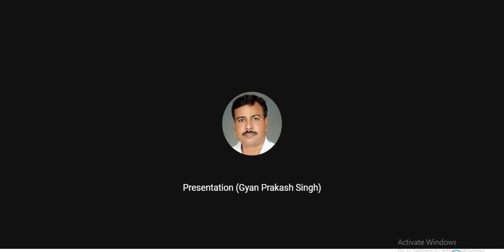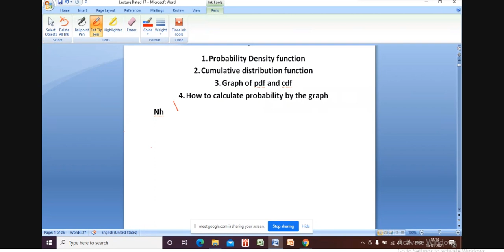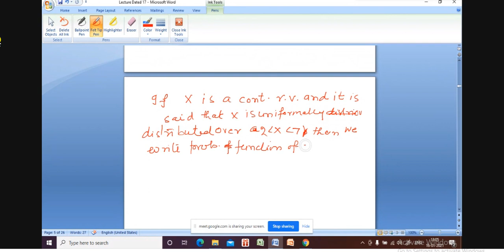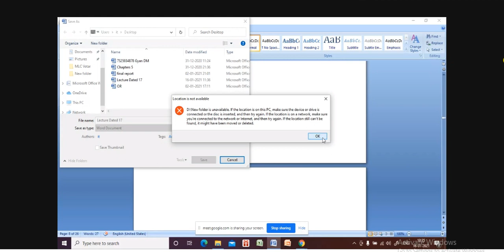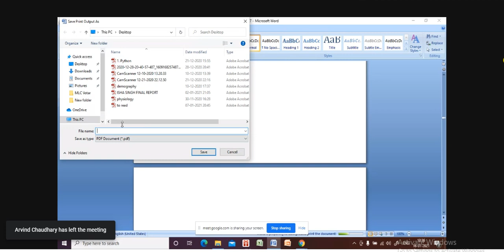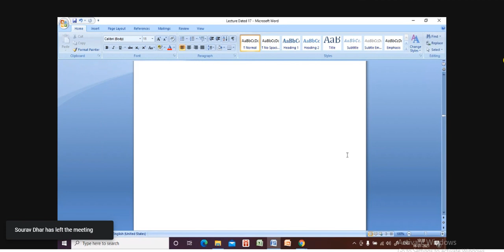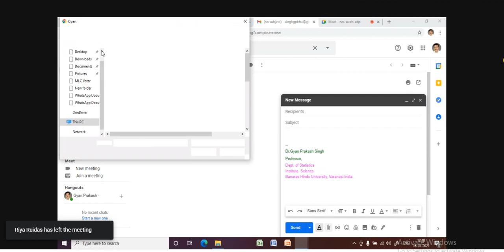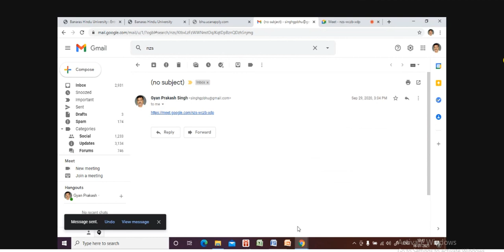Maths&Stats:Probability by GPS sir(16Jan2021)